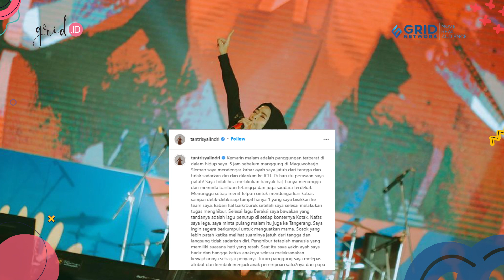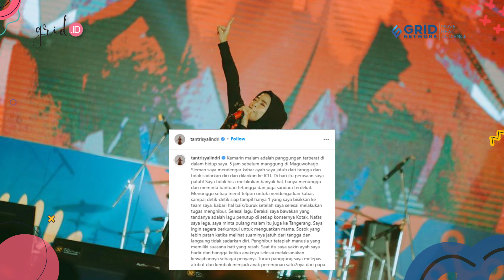Jatuh dari Tangga dan Tak Sadarkan Diri, Ayah Tantri KotaK Dilarikan ke ICU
(HN) Grid.ID - Penyanyi Tantri Syalindri Ichlasari mengatakan bahwa ayahnya, Dally Syambas, jatuh dari tangga dan tidak sadarkan diri.

Tantri berujar, pada saat itu ayahnya langsung dilarikan ke Intensive Care Unit (ICU) salah satu rumah sakit.

"Saya mendengar kabar ayah saya jatuh dari tangga dan tidak sadarkan diri dan dilarikan ke ICU," tulis Tantri seperti dikutip Kompas.com, Rabu (7/9/2022).

EDITORIAL OFFICE

ADVERTISING